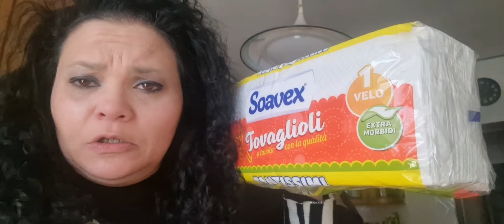🛍️VLOG🛍️ : MATTINATA PRODUTTIVA E ACQUISTI AL VOLO🥦 CONOSCIAMO UNA COSA NUOVA ⁉️ UN DISASTRO 😱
BUONGIORNO A TUTTI VOI AMICI NOSTRI 😍 ❤️